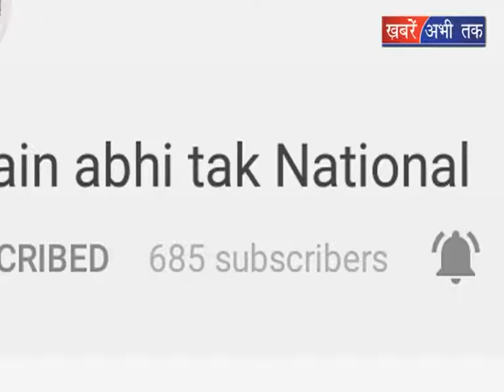दिल्ली में धरनों का मौसम || Khabrain Abhi Tak Live